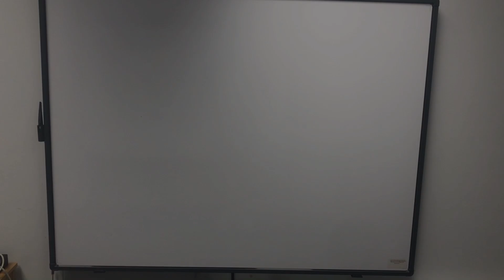Où puis-je trouver le numéro de série d'un ActivBoard 10 Touch ?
Cette vidéo montre comment trouver le numéro de série d'un tableau ActivBoard 10 Touch.